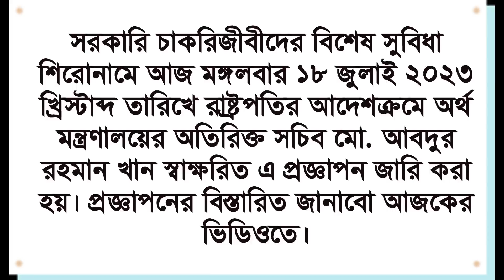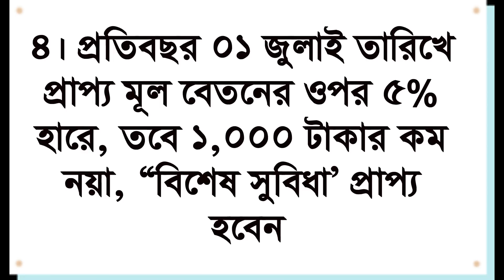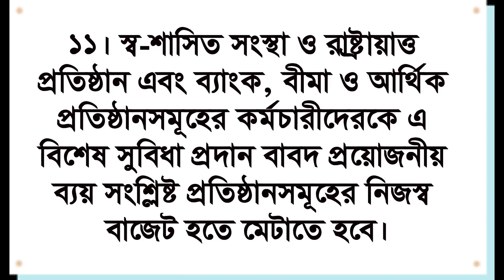সুখবর! পে স্কেল ও বিশেষ প্রণোদনার ইনক্রিমেন্ট উভয়ই বহাল থাকবে। New Pay Scale and Special Increment.